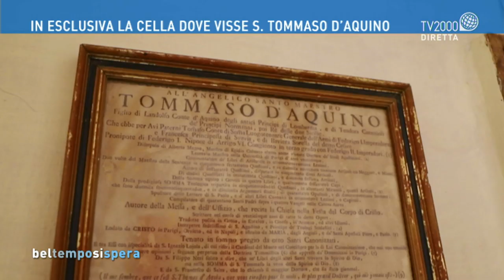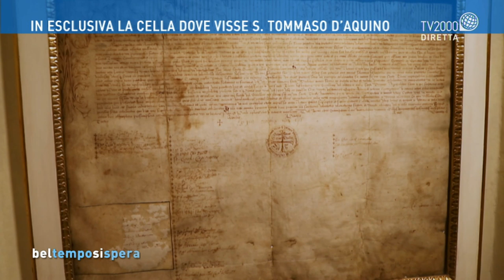La festa di San Tommaso D'Aquino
La festa di San Tommaso D'Aquino, col commento di Padre Francesco La Vecchia, Priore Prov. Domenicani, e i collegamenti da Napoli di Antonella Ventre